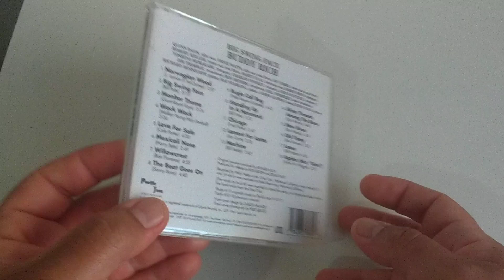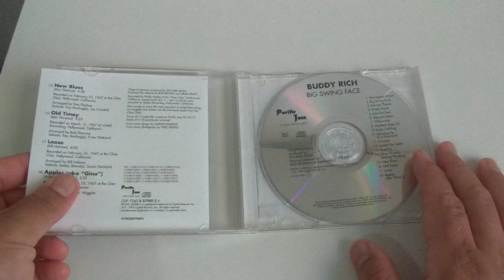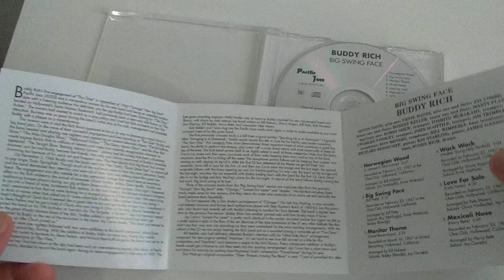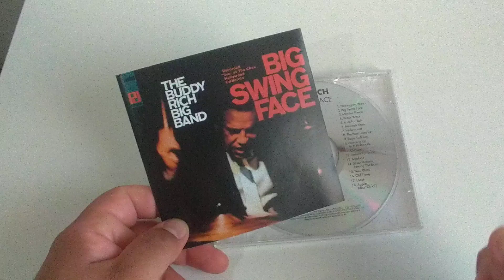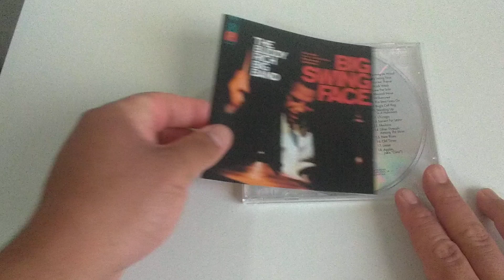Discos e Tal #106: The Buddy Rich Big Band Big Swing Face. Jazz com Buddy Rich!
FAÇA SUAS COMPRAS NA AMAZON ATRAVÉS DO LINK E AJUDE O CANAL

Comentários sobre discos de uma maneira descontraída do homem que entende tudo de rock, menos a música.

Buddy Rich foi uma lenda da música e do jazz e da bateria. Só isso basta. Veja os comentários sobre o CD de Big Swing Face gravado na casa de show Chezz de Holywood em 1967!